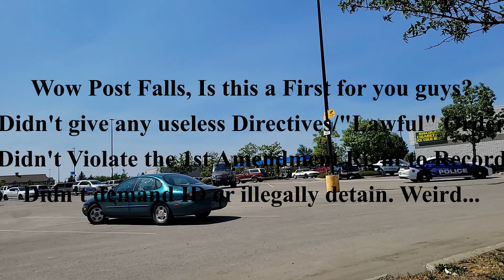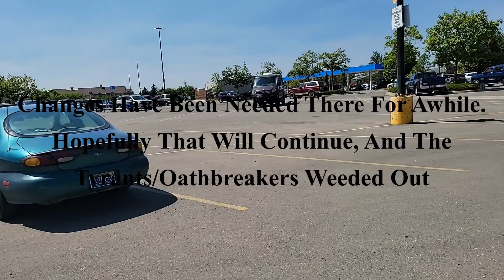Post Falls Police Idaho Make Arrest in Walmart Parking Lot